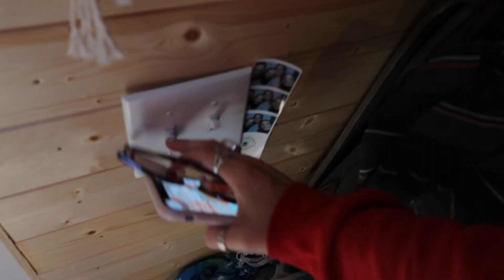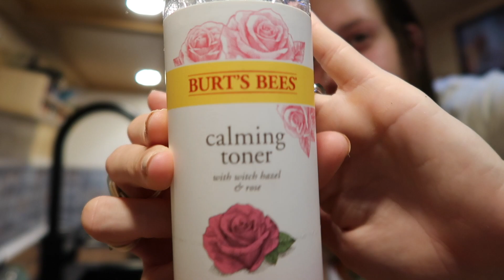Van Life in the City // Morning Routine Vlog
Mornings in the van look a little bit different every day, but I wanted to share our morning routine in the city as of late. No morning is complete without coffee and some Hailey snuggles! My mornings have changed a lot since my first morning routine video (also my first video ever!)!

See you guys next Sunday!!!